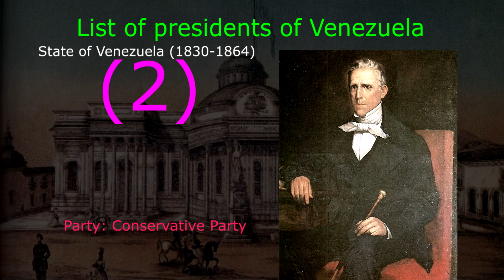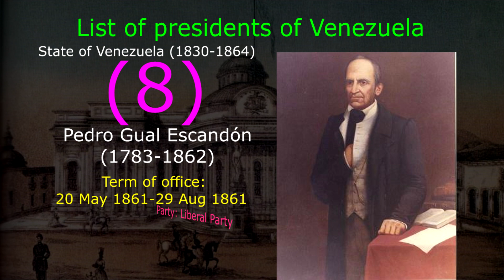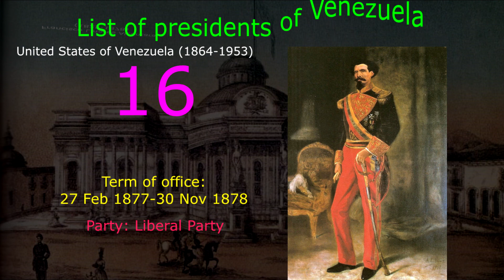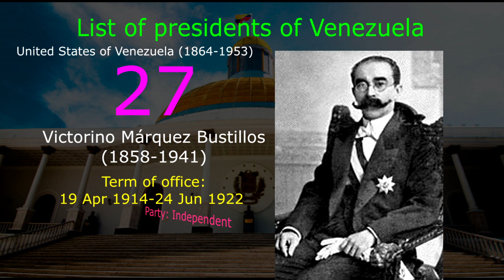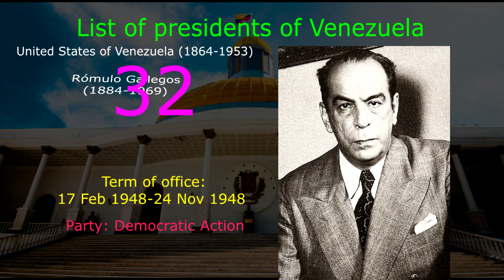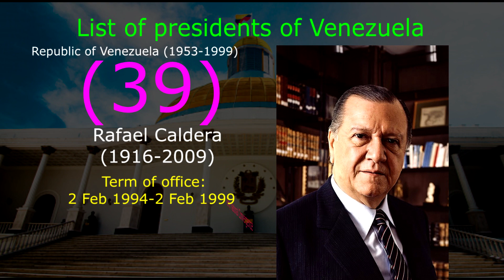List of presidents of Venezuela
The President of Venezuela is the head of state and head of government of Venezuela. As chief of the executive branch and face of the government as a whole, the presidency is the highest political office in the country by influence and recognition. The president is also the commander-in-chief of the National Bolivarian Armed Forces of Venezuela. The president is directly elected through a popular vote to a six-year term. Since the 2009 constitutional referendum, any person can be elected to the office an indefinite number of times. Upon the death, resignation, or removal from office of an incumbent president, the vice president assumes the office. The president must be at least 30 years of age, and has to be a "natural born" citizen of Venezuela, and cannot possess any other citizenship.  In this video show about the list of presidents of Venezuela who took office in time line from 1830 to present.